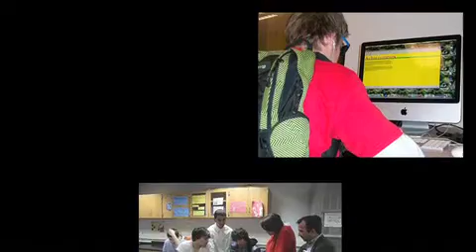DLP Wrap Up